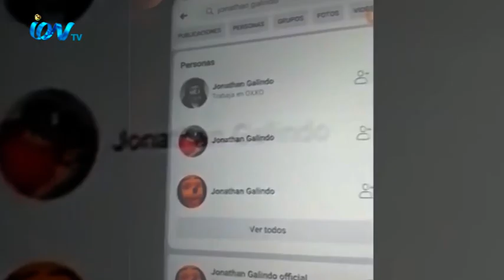ইতালিতে ব্লো হোয়েল গেমস এর মত জনাথান গালিন্দ নামের একটিগেমস খেলে আত্মহত্যা করেছে এক কিশোর।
ইতালিতে ব্লো হোয়েল গেমস এর মত জনাথান গালিন্দ নামের একটি
গেমস খেলে আত্মহত্যা করেছে এক কিশোর। নাপোলিতে ওই কিশোরের আত্মহত্যার
পর প্রবাসী বাংলাদেশিরাও এখন আতঙ্কিত। আমাদের ইতালি প্রতিনিধি জুমানা
মাহমুদ জানাচ্ছেন বিস্তারিত
iON TV
SKY 782